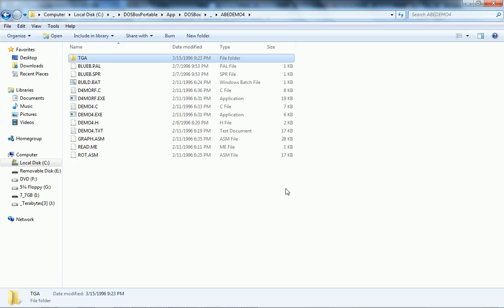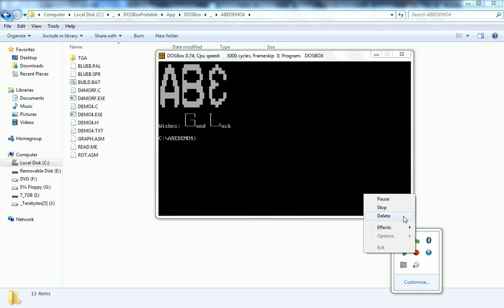Programmer's Heaven Files Preview - ABEDEMO4.ZIP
ABEDEMO4.ZIP — Abe's Demoschool , Part 4, 3D